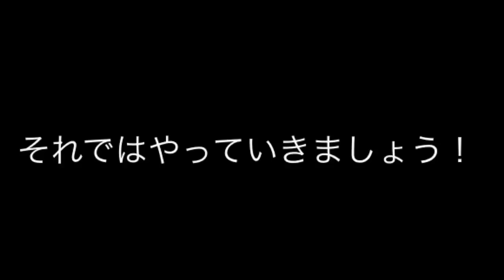【ヌンチャク講座】燃えよドラゴンのヌンチャクのやり方！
ヌンチャク講座第七弾！燃えよドラゴンでブルース・リー先生がしていたヌンチャクのやり方！

【世界の格闘技・武術基本講座】ブルース・リーが生み出した武道、ジークンドーとはどんな武術なのか！